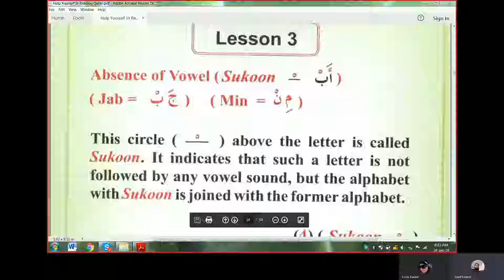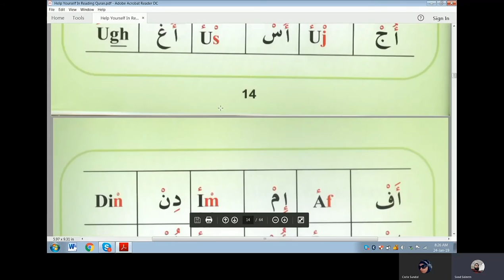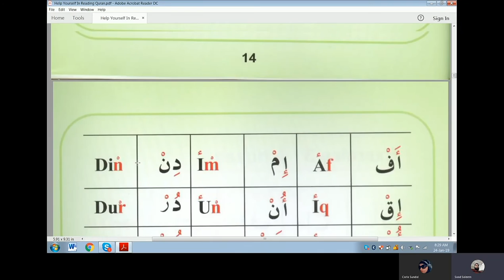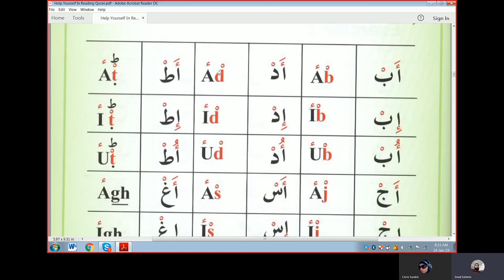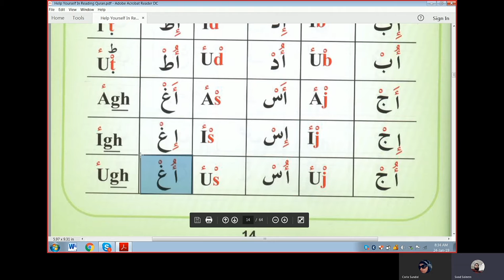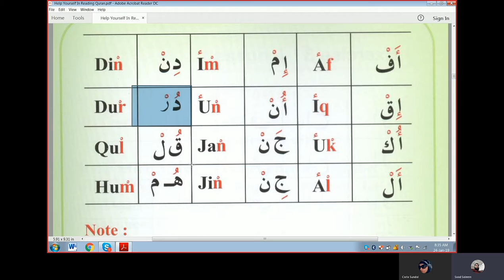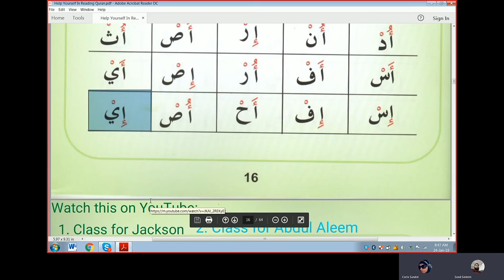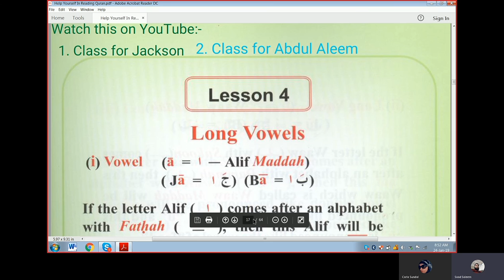Class 5 online Arabic Course of Carla Long vowel Alif Maddah